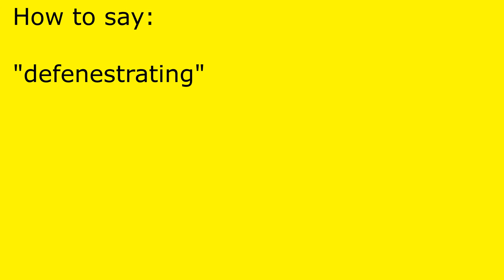How to pronounce defenestrating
defenestrating pronunciation.